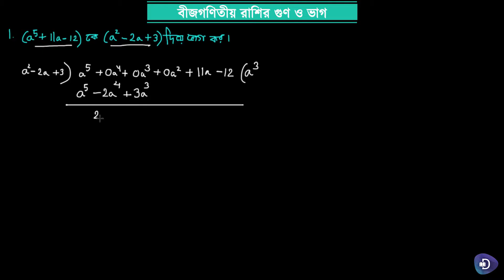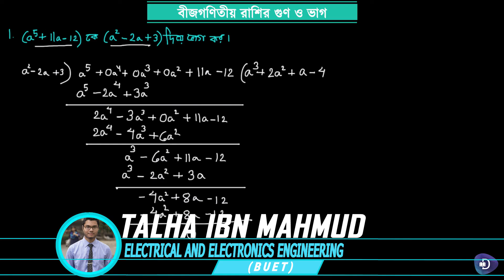05 গণিত সপ্তম শ্রেণী বীজগণিতীয় রাশির গুণ ও ভাগ গাণিতিক সমস্যাবলি – প্রথম পর্ব